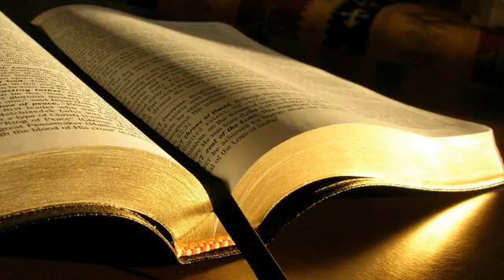Faptele apostolilor 17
1. Au trecut prin Amfipolis si Apolonia si au venit in Tesalonic, unde se afla o sinagoga a iudeilor.
2. Asa cum obisnuia, Pavel a intrat in sinagoga si, timp de trei Sabate, a discutat cu ei din Scripturi,
3. explicand si dovedind ca Cristos trebuia sa sufere si sa invie dintre cei morti. Si Acest Isus, pe Care vi-L vestesc eu, este Cristosul! zicea el.
4. Unii dintre ei au fost convinsi si li s-au alaturat lui Pavel si lui Sila; tot asa au facut si o mare multime de greci devotati si nu putine femei de seama.
5. Dar iudeii au devenit invidiosi si, luand de prin piete niste oameni rai, au format o gloata si au intaratat cetatea. Au venit la casa lui Iason si au inceput sa-i caute pe Pavel si pe Sila ca sa-i aduca afara, la multime.
6. Pentru ca nu i-au gasit, l-au tarat pe Iason si pe alti cativa frati inaintea conducatorilor cetatii, strigand: Cei care au rascolit lumea au venit si aici,
7. iar Iason i-a gazduit! Toti acestia lucreaza impotriva decretelor lui Cezar, spunand ca exista un alt Imparat: Isus!
8. Cand multimea si magistratii au auzit aceste lucruri, s-au tulburat.
9. Apoi, dupa ce au luat de la Iason si de la ceilalti o garantie, le-au dat drumul.
10. Imediat ce s-a innoptat, fratii i-au trimis pe Pavel si pe Sila la Berea. Cand au sosit, s-au dus la sinagoga iudeilor.
11. Acestia aveau o minte mai deschisa decat cei din Tesalonic. Au primit Cuvantul cu toata inflacararea si, in fiecare zi, studiau Scripturile, ca sa vada daca lucrurile stateau astfel.
12. Multi dintre ei au crezut, inclusiv niste femei grecoaice cu influenta si nu putini barbati.
13. Cand insa iudeii din Tesalonic au aflat ca Pavel a vestit Cuvantul lui Dumnezeu si in Berea, au venit acolo ca sa agite si sa tulbure multimile.
14. Atunci fratii l-au trimis imediat pe Pavel catre mare, iar Sila si Timotei au ramas acolo.
15. Cei ce l-au insotit pe Pavel l-au condus pana la Atena, si apoi, dupa ce au primit porunca pentru Sila si Timotei ca sa vina cat mai repede la Pavel, s-au intors.
16. In timp ce Pavel ii astepta in Atena, i s-a intaratat duhul in el cand a vazut ca cetatea era plina de idoli.
17. Prin urmare, a inceput sa poarte discutii in sinagoga cu iudeii si cu cei tematori de Dumnezeu, iar in piata, in fiecare zi, cu cei ce se aflau pe acolo.
18. Unii dintre filosofii epicurieni si stoici au inceput sa discute cu el. Unii ziceau: Ce vrea sa spuna si palavragiul acesta?! Altii ziceau: Se pare ca este un predicator al unor divinitati straine! Caci el vestea Evanghelia despre Isus si despre inviere.
19. Prin urmare, l-au luat si l-au dus la Areopag, spunandu-i: Putem sti care este aceasta invatatura noua pe care o prezinti?
20. Caci tu ne aduci niste lucruri ciudate in auz. Vrem deci sa stim ce inseamna aceste lucruri!
21. Toti atenienii si strainii care locuiau acolo nu-si petreceau timpul cu nimic altceva decat sa spuna sau sa asculte ceva nou.
22. Pavel a stat in mijlocul Areopagului si a zis: Barbati atenieni, in toate privintele vad ca sunteti foarte religiosi.
23. Caci, in timp ce treceam prin cetate si ma uitam la locurile voastre de inchinare, am gasit si un altar pe care era scris: Unui Dumnezeu Necunoscut. Ei bine, ceea ce voi respectati fara sa cunoasteti, aceea va vestesc eu!
24. Dumnezeul Care a facut lumea si tot ce este in ea este Domnul cerului si al pamantului; El nu locuieste in temple facute de maini
25. si nu este slujit de maini omenesti, ca si cand ar avea nevoie de ceva, El Care da tuturor viata, suflare si toate lucrurile.
26. Dintr-un singur om, El a facut fiecare neam de oameni, ca ei sa locuiasca pe toata suprafata pamantului, le-a desemnat mai dinainte vremurile si a stabilit hotare locuintei lor,
27. pentru ca ei sa-L caute pe Dumnezeu si, poate, sa-L si gaseasca, in timp ce bajbaie dupa El, macar ca nu este departe de nici unul dintre noi.
28. Caci in El traim, ne miscam si existam; sau, asa cum au spus si unii dintre poetii vostri: Caci si noi suntem urmasii Lui.
29. Deci, daca suntem urmasii lui Dumnezeu, n-ar trebui sa ne gandim ca dumnezeirea este asemenea aurului sau argintului sau pietrei, o imagine facuta prin indemanarea si gandirea omului.
30. Dumnezeu a trecut cu vederea vremurile de nestiinta, si acum le porunceste tuturor oamenilor, de pretutindeni, sa se pocaiasca,
31. pentru ca a randuit o zi in care urmeaza sa judece lumea cu dreptate, prin Omul pe Care L-a desemnat pentru aceasta, dovedindu-le tuturor acest lucru prin faptul ca L-a inviat dintre cei morti!
32. Cand au auzit ei despre invierea dintre cei morti, unii au inceput sa rada, dar altii au zis: Te vom asculta si alta data cu privire la aceasta!
33. Astfel, Pavel a iesit din mijlocul lor.
34. Unii dintre ei insa i s-au alaturat si au crezut. Intre ei era si Dionisie areopagitul, o femeie pe nume Damaris si inca altii impreun